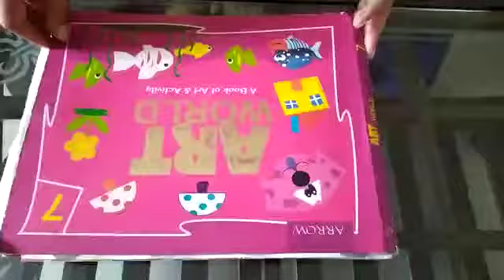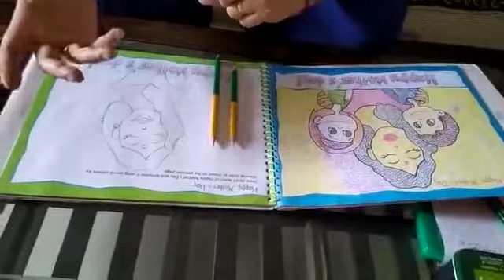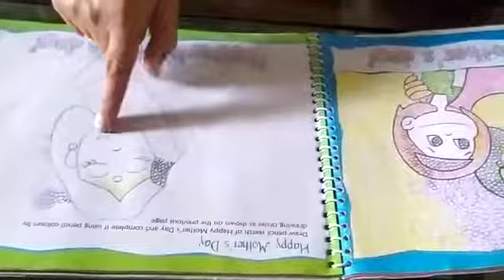Arts and Crafts - Happy Mothers Day - 7th Grade